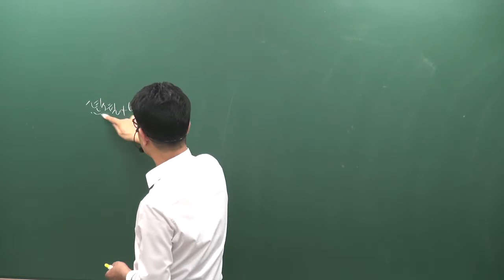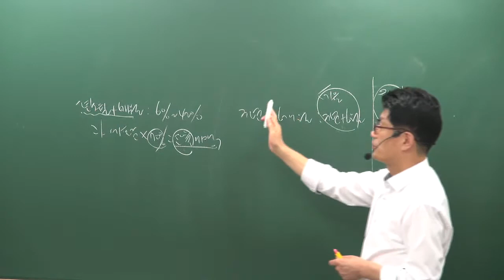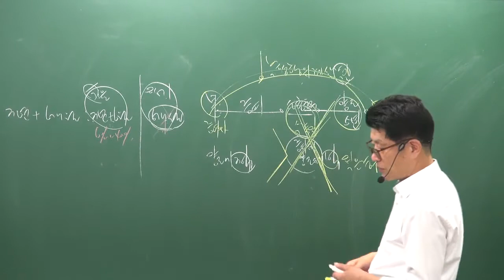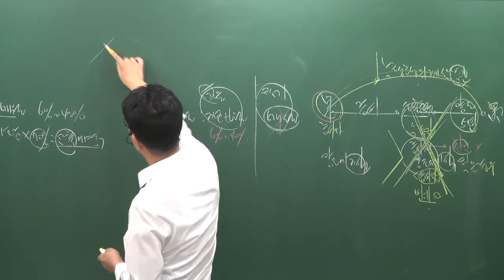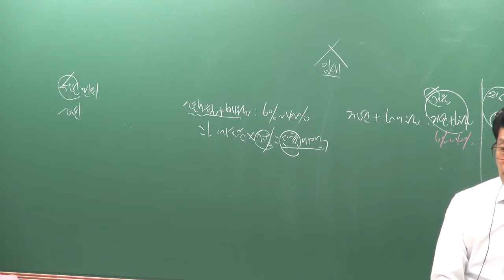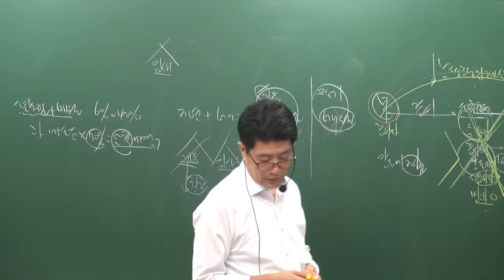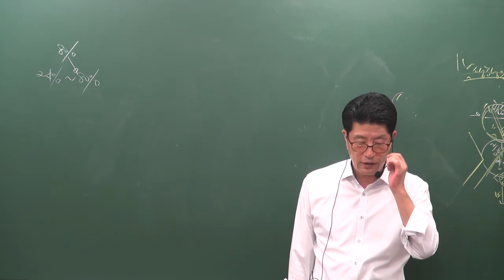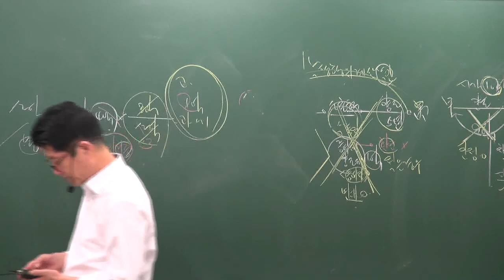[공전무] 2019년 공인중개사 부동산세법 총정리 10-2